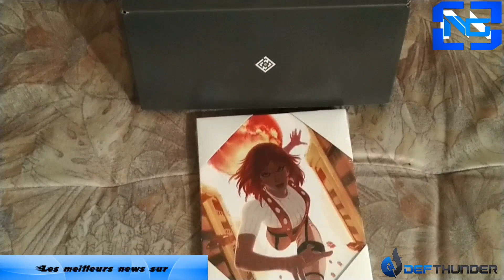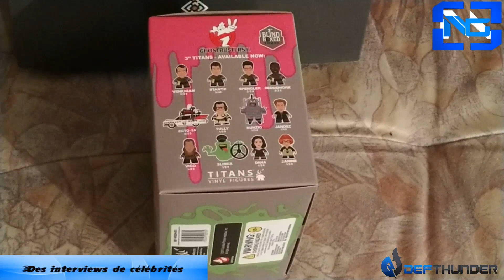Defthunder vous dévoile la WootBox de Janvier 2018 ( Zelda - Ghostbusters - cinquième élément)